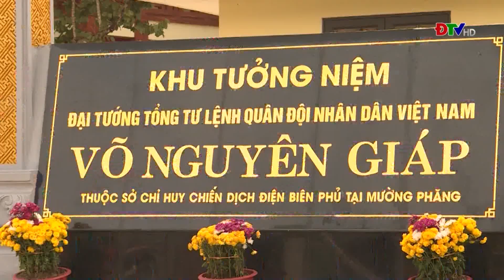ĐIỆN BIÊN - Phát triển du lịch thành ngành kinh tế mũi nhọn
Nghị quyết số 03 của Ban Chấp hành Đảng bộ tỉnh về phát triển du lịch tỉnh Điện Biên đến năm 2025, định hướng đến năm 2030 đã xác định phát triển du lịch trở thành ngành kinh tế mũi nhọn. Với nhiều tiềm năng, lợi thế sẵn có, cùng với sự đầu tư về hạ tầng giao thông, tỉnh Điện Biên đang tập trung thực hiện đồng bộ các giải pháp phát triển du lịch, tạo động lực cho tăng trưởng và chuyển dịch cơ cấu kinh tế. Qua đó, xây dựng Điện Biên trở thành điểm đến du lịch hấp dẫn của vùng Trung du miền núi phía Bắc.